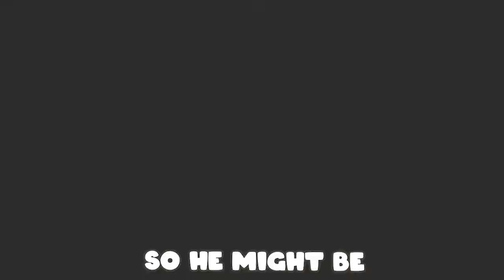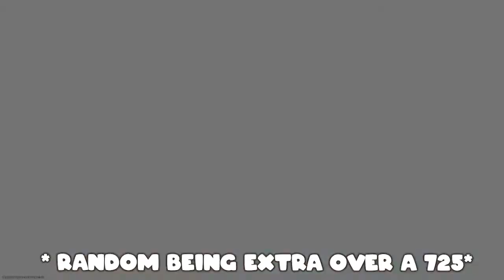AYE YO, Are you a Scorpio?!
As usual we are "Special" and probably only find ourselves funny
\( ͡❛ ͜ʖ ͡❛)/

~ more details ~

My friends and I got caught playing cyber attack with random people. This one is definitely one of my favorites and the joke just kept going. Everyone in this lobby was hilarious so big shout out to them.

Friends (colors) in the Video:  (ง ͡❛ ͜ʖ ͡❛)ง
Purple: Me
Red: Fitz / Fitzy
Pink: Buggy
Gray: Randoms

~ Music ~
In the video: Swing Beat